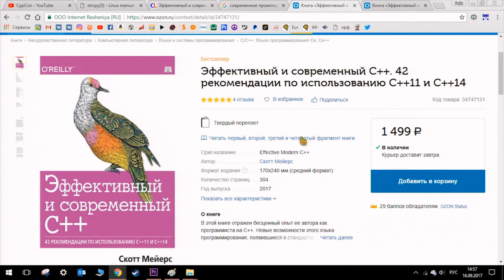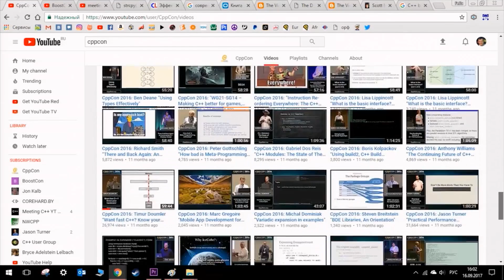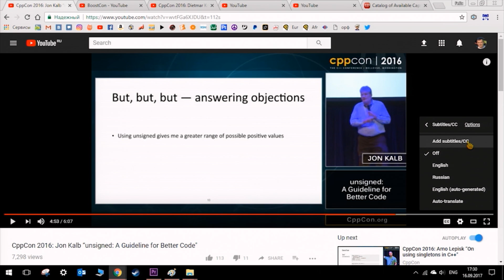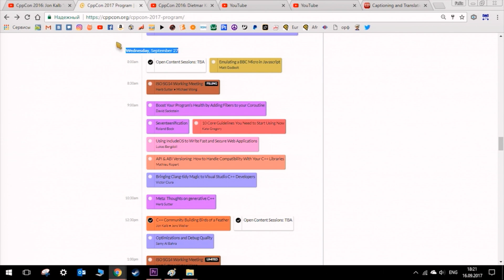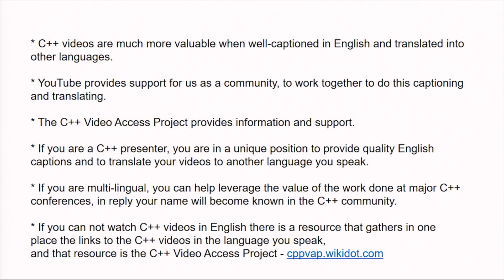CppCon 2017: Robin Kuzmin “Captioning and Translating C++ Videos - PART 1 of 2”